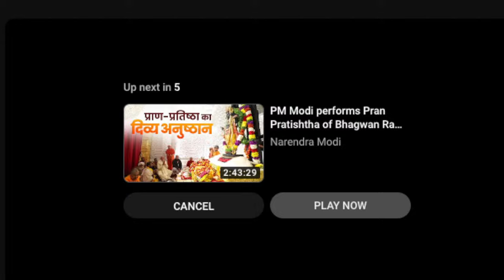HNLU | 3rd Dr BR Ambedkar Memorial Lecture by Justice Dipak Mishra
HNLU is organising 3rd Dr BR Ambedkar Memorial Lecture by Justice Dipak Mishra on Actualisation of Dr Ambedkar's ideas : Inclusiveness, Equality and Affirmitive Rights